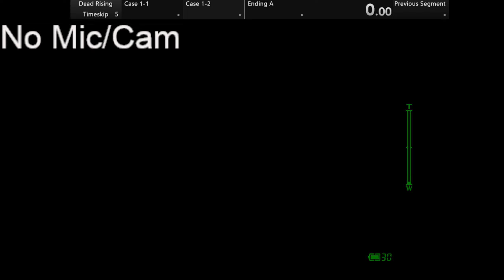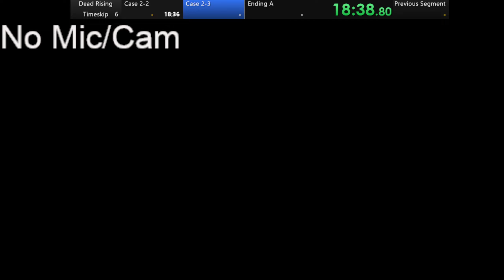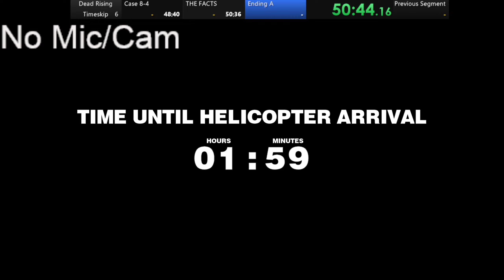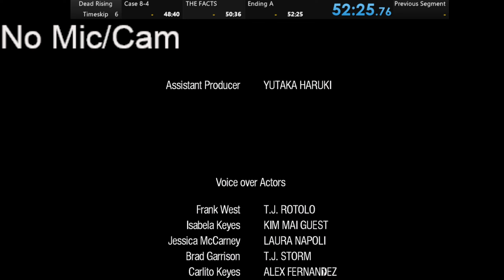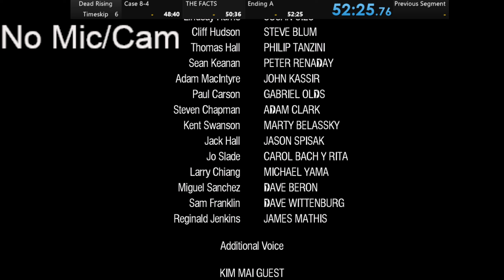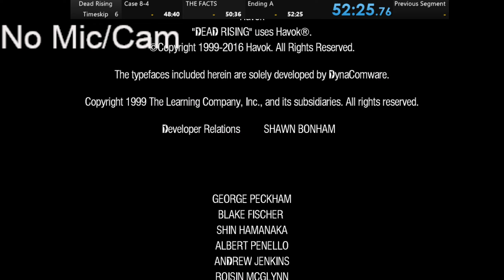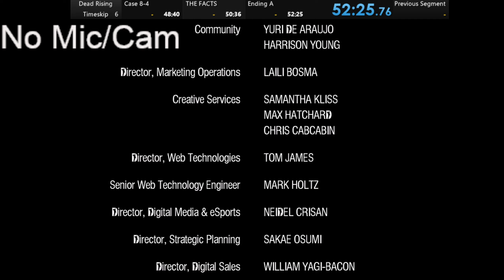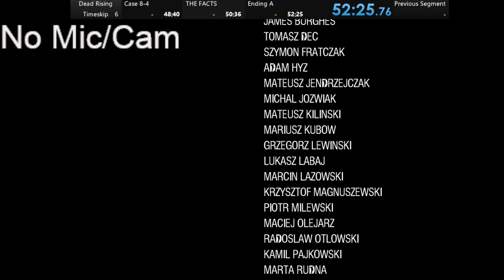Dead Rising Speedrun | Timeskip% | 52:25 IGT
I'll make actual notes on what I need to do and where so I don't get lost and stuff. Loads of things to practise and get better at, looking forward to improving this time to sub 50.